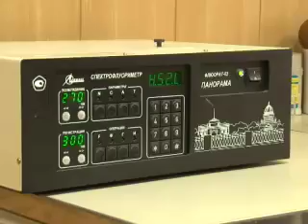В Иркутске одна за одной сгорают дорогие иномарки (АС Байкал ТВ)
С начала недели в областном центре огнём уничтожены четыре дорогостоящих иномарки. И хотя происшествия случаются в разных районах города, у них есть общие черты.

Этой иномарке всего четыре года, но теперь она не стоит и половины уплаченных за неё денег. Все механики говорят одно: машина не подлежит ремонту. Своего транспортного средства Денис Резников лишился неожиданно. Вчера днём его отец оставил машину на стоянке. А через 15 минут его ждал неприятный сюрприз. О том, что произошло, рассказали свидетели. «Свидетели были .Было порядка трёх-четырёх человек. Все утверждают примерно одно и то же: подбежал мужчина в тёмных одеждах, в куртке с капюшоном. Подбежал, действовал очень быстро. Плеснул на лобовое стекло и на капот какую-то жидкость, поджёг и также быстро скрылся», - рассказывает Денис Резников, хозяин машины.

Машина стала очередным звеном в целой серии автомобильных пожаров. С начала недели в Иркутске от огня пострадали четыре иномарки. Версия поджога во всех эпизодах - главная. Чтобы её подтвердить или опровергнуть, необходимо заключение экспертов. Вещественные доказательства, в том числе с последнего пожара, поступают сюда, в испытательно-пожарную лабораторию МЧС. Здесь материалы исследуют на наличие легковоспламеняемых жидкостей. Если их следы обнаружат и на местах остальных трёх ЧП, то версия поджога подтвердится. Обычно на неслучайное возгорание указывает целый ряд признаков. «Как правило, такое горение развивается резко, нередко оно развивается по всему объёму, зачастую это горение развивается на наружной поверхности кузова. То есть там, где в принципе как бы пожар развиваться не должен. То есть на каких-то поверхностях, там, где в принципе не должно быть никаких углеводородов, то есть легковоспламеняющихся жидкостей. Они при помощи имеющегося у нас оборудования обнаруживаются», - объясняет Андрей Пухов, старший эксперт сектора судебных экспертиз испытательно-пожарной лаборатории МЧС России по Иркутской области.

Но даже не специалисту видно: во всех случаях огонь распространялся снаружи. У трёх машин очаг возгорания в области двигателя. Это «Ниссан Мурано» в Юбилейном, «Мерседес-500» в Солнечном и «Тойота Камри» в центре Иркутска. У внедорожника «Рэндж Ровер» на пересечении улиц Карла Либкнехта и Дзержинского взорвался бензобак. Во всех случаях целью злоумышленников стали машины премиум-класса стоимостью около двух миллионов рублей. Появился ли в городе пироман или все эти пожары - случайное совпадение, в полиции до получения результатов экспертизы ответить не готовы.